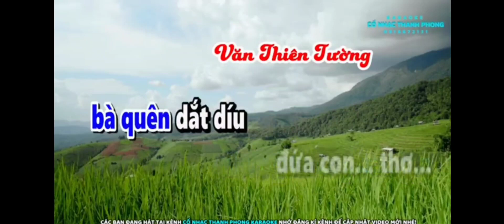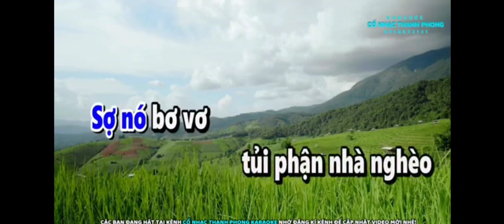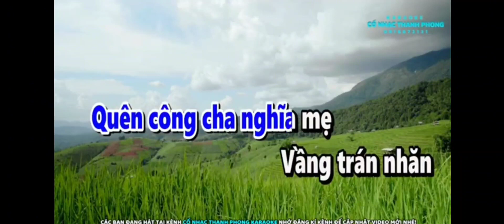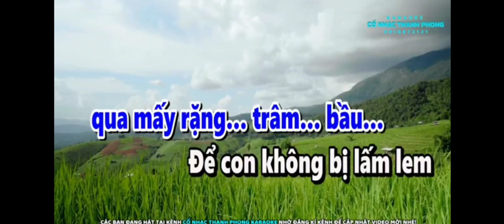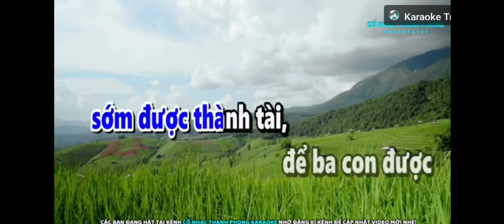Trích đoạn. GIŨ ÁO BỤI ĐỜI. SG. TRƯƠNG QUỐC KHÁNH và MỘC LINH.TB.THANH NGUYỄN. Karaoke. THANH PHONG.